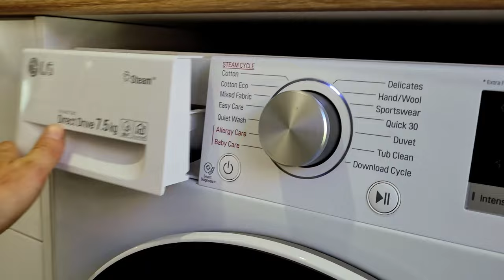"THE SHOCKING REALITY!!!: The End of Rich Slavery and the Birth of True Freedom!"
💰 Discover why the pursuit of money can trap us in a life of imprisonment, while embracing simplicity and letting go of materialistic attachments can lead to a life of unparalleled liberation. We delve deep into the secrets of breaking free from society's expectations, challenging the status quo, and embracing a new way of living.